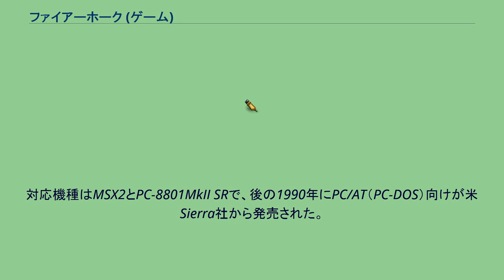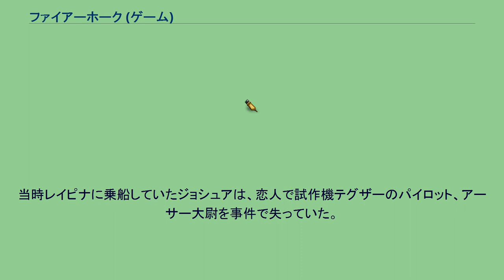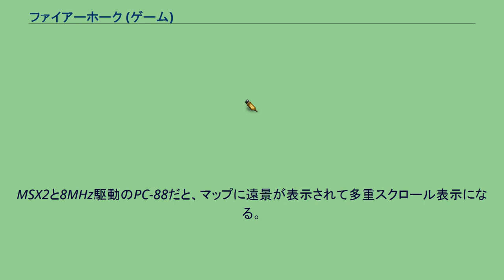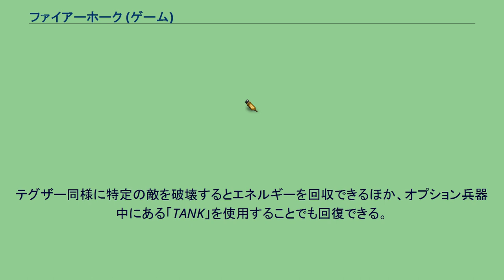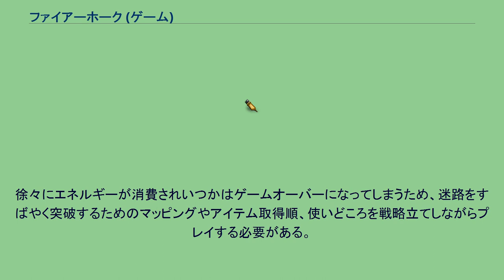ファイアーホーク (ゲーム)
『ファイアーホーク』（FIRE HAWK・副題：テグザー2）はゲームアーツが1989年に発売したパソコンゲーム（コンピュータゲーム）。
本作は、同社が1985年にデビュー作として世に送り出したパソコンゲーム『テグザー』直系の続編にあたり、同ゲームで人気を集めた自動照準レーザーと飛行機形態に変形するロボットを操作するアクション・シューティングに、謎解きや戦略性の要素を強化した内容となっている。
対応機種はMSX2とPC-8801MkII SRで、後の1990年にPC/AT（PC-DOS）向けが米Sierra社から発売された。
爆発的ヒットを飛ばした『テグザー』の続編ということで人気を博した。
なおゲームタイトル下には「Thexder The Second Contact」と記載され、ストーリー的にも連続していることが示された。
4年前に発生した「ネディアム事件」で試作機「テグザー」を失いながら辛くも脱出に成功した兵器開発船レイピナ。
当時レイピナに乗船していたジョシュアは、恋人で試作機テグザーのパイロット、アーサー大尉を事件で失っていた。
だが事件は始まりに過ぎなかった。
謎の小惑星ネディアムは再び姿を現し、今度は地球への衝突コースに乗ったため、急遽編成されたテグザー後継量産機「ファイアーホーク」部隊による迎撃作戦が展開される。
その迎撃部隊の中に、ジョシュアの姿もあった。
4年前の事件の真相を知るために… 基本的に8方向任意スクロール・サイドビューアクションシューティングゲームである。
迷路のようなネディアム内部を敵を撃破しながら最深部を目指し、ネディアム中枢を叩いて地球への衝突を防ぐことがゲームの目的で、途中残骸として登場する僚機や中継アンテナを介して司令部と連絡をとってヒントを入手するなどの要素が盛り込まれている。
なお前作テグザーでは自機が破壊された時点でゲームオーバーとなり、セーブ機能が無いため「最初から再挑戦」となったが、本作では謎解き要素も追加され、またマップも大幅に拡大されていることなどから、各ステージのクリア状況がセーブディスクに記録されるようになっており、ゲームオーバーになってもステージ最初からの再挑戦が可能である。
また豊富なオプション兵器はゲーム中のアイテム回収で所定回数使用可能になるが、これを上手に使い分ける必要もある。
ゲーム内の操作に慣れるための練習ステージ（演習モード）が設けられており、基本操作や各種オプション兵器の解説が含まれている。
MSX2版は横8ドット毎に2色までというグラフィック制限が大きいSCREEN4を採用することで全体の動作をスムーズにすることに成功している。
MSX2と8MHz駆動のPC-88だと、マップに遠景が表示されて多重スクロール表示になる。
基本的な操作は、テグザーと大きく変わるところは無いが、後継機ファイアーホークは武装面で強化され、自動照準レーザーとエネルギーシールドのほかに、威力の大きい誘導ミサイルや、様々なオプション兵器を使い分けることが可能となっている。
また機動力も向上し、小さな段差程度なら駆け上がることも可能になるなど歩行能力も向上している。
反面、消費エネルギー量も増加しているため、試作機テグザーと違い、何もしないでいてもエネルギーは減少する。
テグザー同様に特定の敵を破壊するとエネルギーを回収できるほか、オプション兵器中にある「TANK」を使用することでも回復できる。
エネルギーがゼロになると自機が破壊されるライフ制。
なお正式配備された量産機という設定から、作中方々に同型の僚機が擱座している（作戦行動中の僚機は登場しない）が、ゲーム内のヒントとしてこの擱座した僚機に取り残され救助を待っているパイロットとコンタクトを取って、表示されるメッセージを手掛かりにゲームを進行する（ただし内容を知っていればコンタクトする必要は無い）。
変形は、ロボット形態のときは下方向に操作する（カーソルキー下矢印など）と飛行機形態に変形する。
飛行機形態のときは、進行方向の逆方向に操作すると変形が解除されるが、進行方向に直角に壁があっても解除される。
ただし高さがロボット形態に変形するだけの空間が無いと、18...